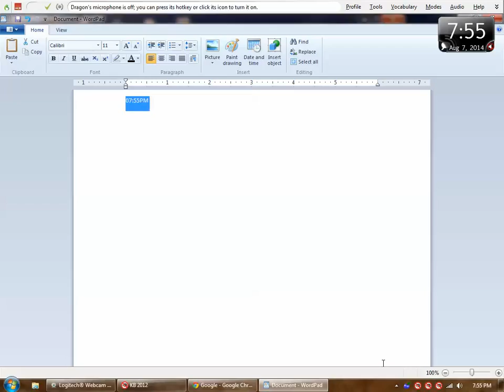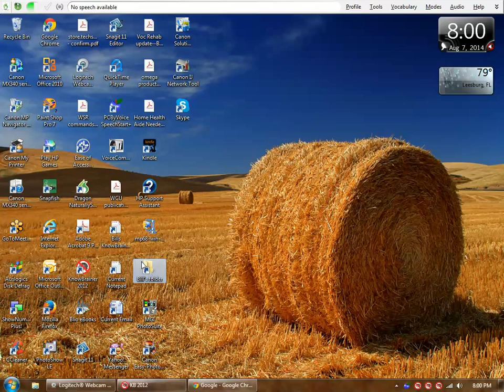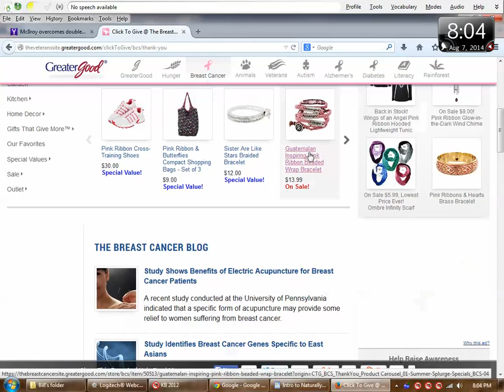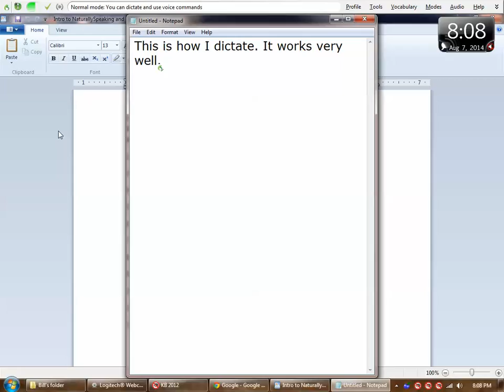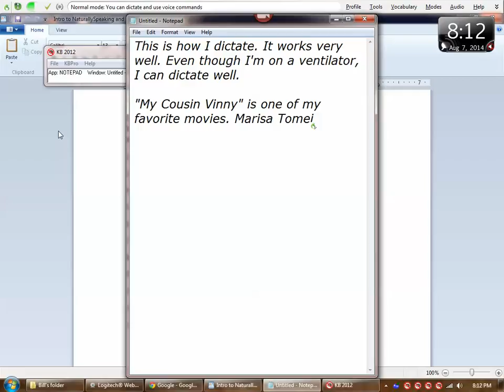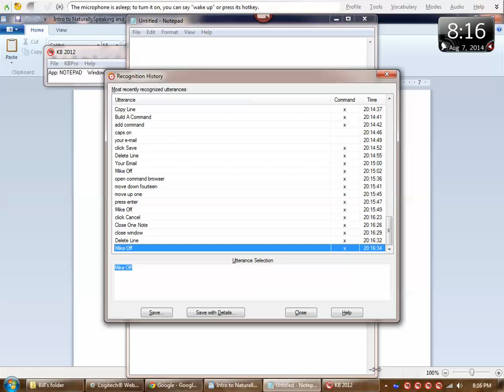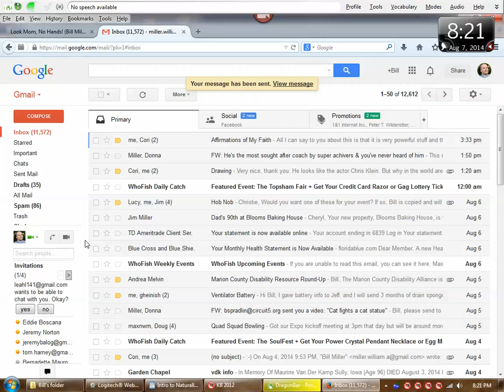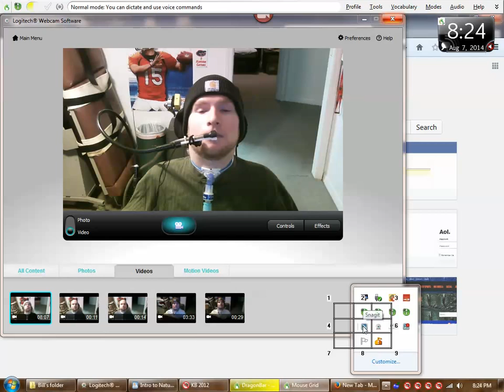Intro to NaturallySpeaking and Hands-Free Computing Demo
This video is designed to help people get familiar with NaturallySpeaking and also how to use it hands-free. It is frustrating to not know what to say or how to do things, and this video will hopefully alleviate some of that frustration and help get people "functional."

I am a ventilator dependent quadriplegic, and as such, I'm fairly soft-spoken. But a person needs to speak fairly softly when dictating into the microphone. And I think you can hear me pretty well if you turn up the volume on the video, maybe on your computer also, and/or your speakers.

And, if you make the video full-screen, I think you should be able to see what is happening on my screen. The audio and the video are not perfectly in sync in the recording, but hopefully that won't affect people's understanding of what's going on. One thing I forgot to mention during the video is that the operating system is Windows 7.

I misspoke in a couple places, but overall I hope you like it, and/or find it beneficial in some way.